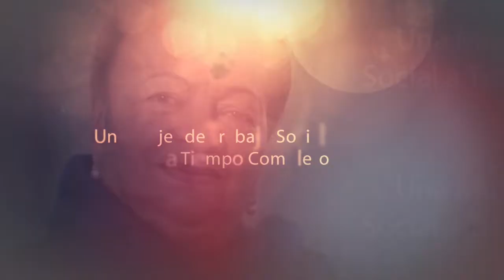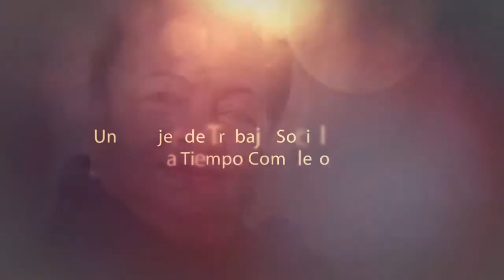Dorca Balcacer reportaje